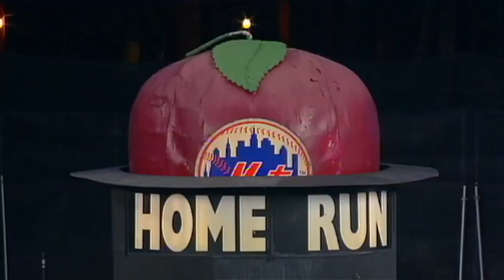Gary Cohen Best Calls 2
The Sequel to the First!
Thank you for the support on the first Gary Cohen Video!
Supports means a lot!